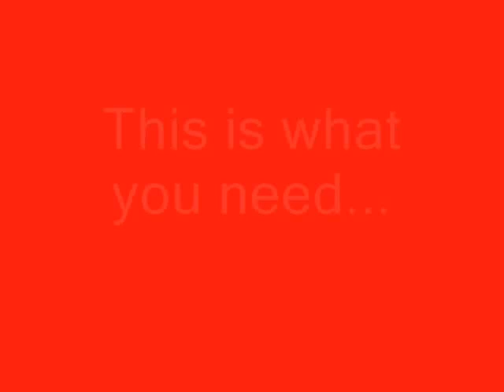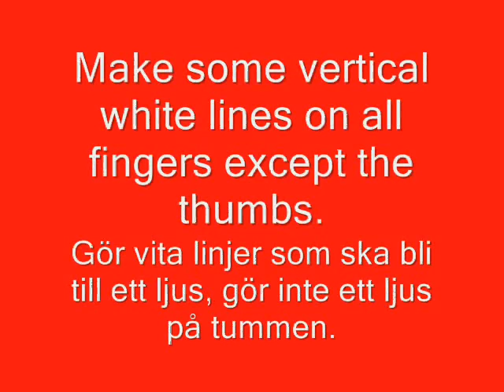Second advent nails tutorial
Tomorrow it's second advent! These nails are great then! ;)